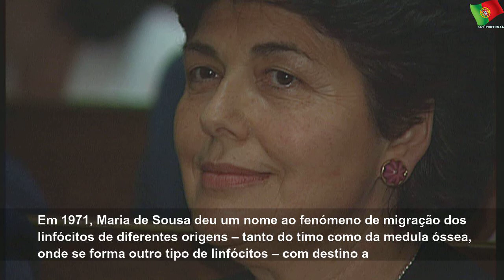Ordem dos Médicos cria Prémio de Investigação Maria de Sousa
quarta-feira, 15 de abril de 2020
Ordem dos Médicos cria Prémio de Investigação Maria de Sousa | Few State
A imunologista morreu esta terça-feira no Hospital de São José, em Lisboa, vítima da infeção pelo novo coronavírus.